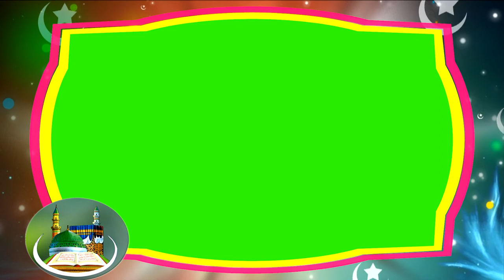Islamic Green Screen wedding Effect || Wedding Nikah green screen Effects video editing material